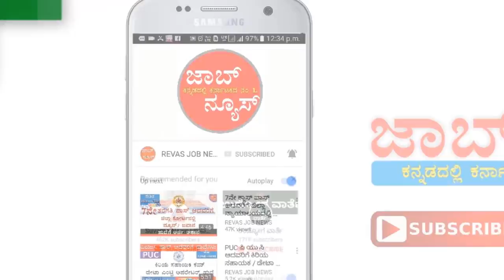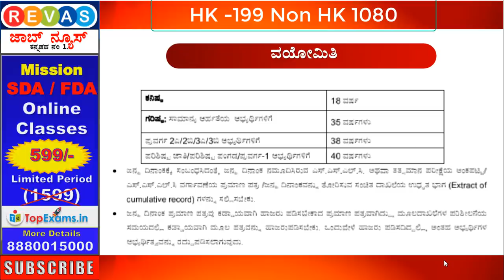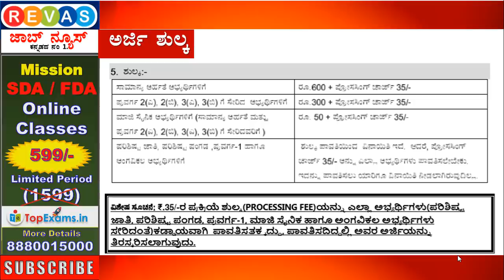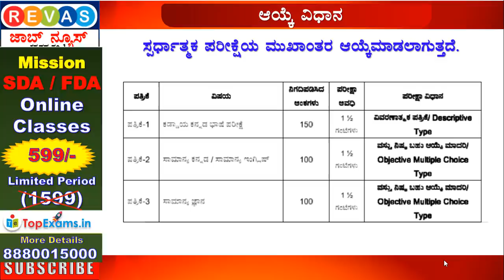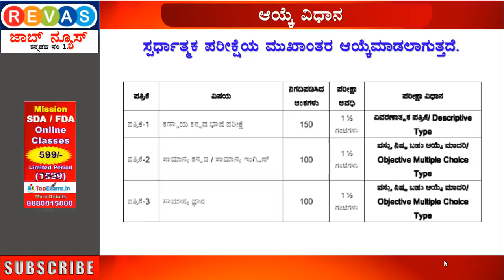SDA Recruitment 2020 ¦ KPSC ಇಂದ 1080 SDA ಹುದ್ದೆಗಳು | ದ್ವಿತೀಯ ಪಿಯುಸಿ / ತತ್ಸಮಾನ ವಿದ್ಯಾರ್ಹತೆ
PUC Pass Karnataka  Government Jos 2020, Government job 2020, Govt jobs 2020
🔥Telegram ಗ್ರೂಪ್  👇👇👇